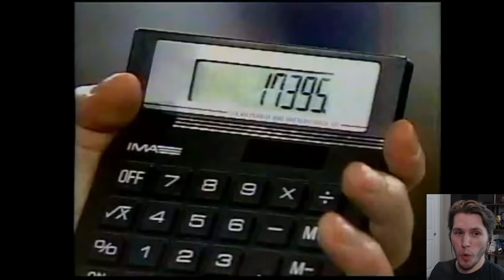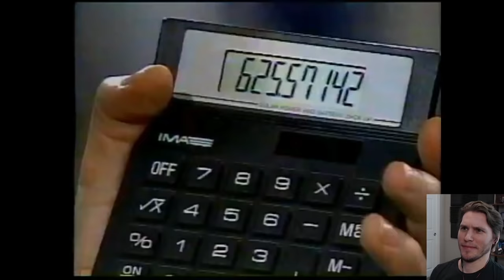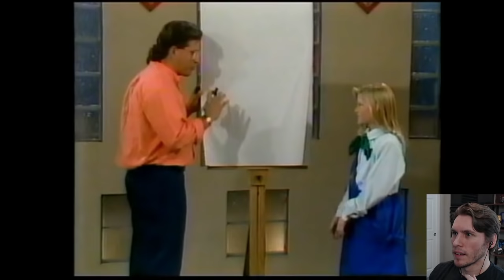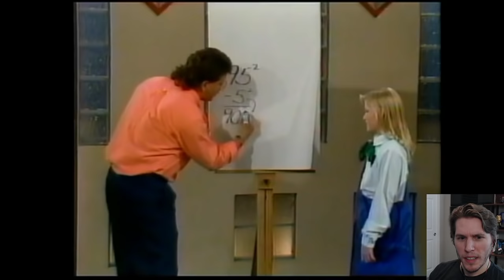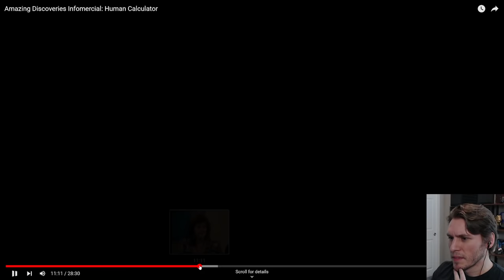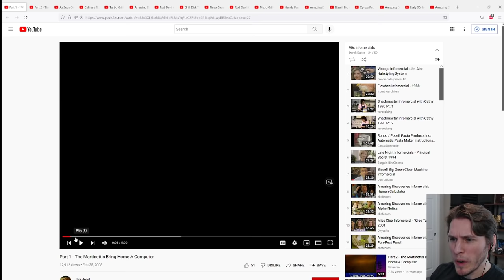Jerma Streams - Watching Infomercials (Part 2)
Jerma archived Watching Infomercials (The original title of this stream was "Who would even buy any of this? (View Cart: 31)", and was originally streamed/recorded on May 3rd, 2022)

0:00 Start of Stream
3:47 Infomercials
2:22:33 Brb Ends
3:38:50 End of Stream